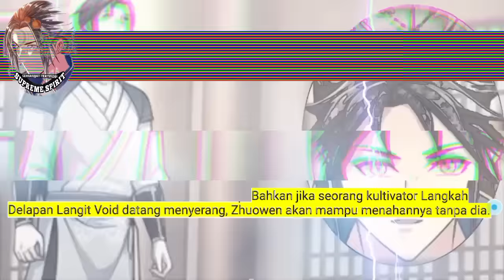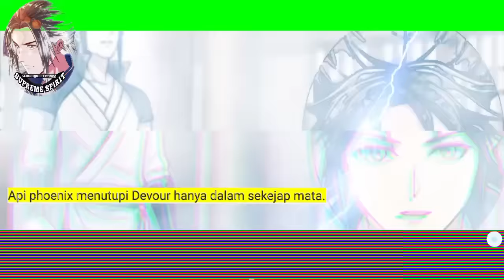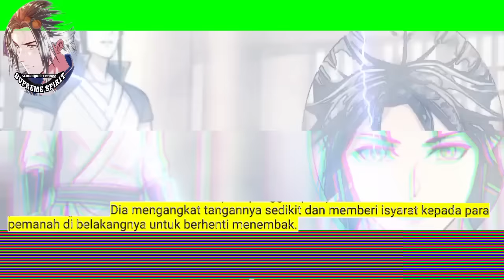Peleburan Semangat Tertinggi season 226